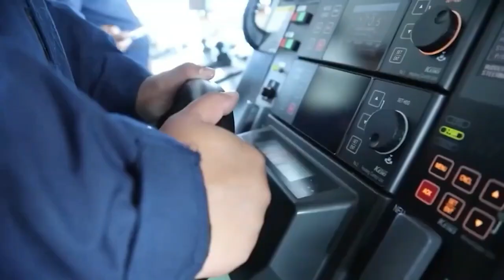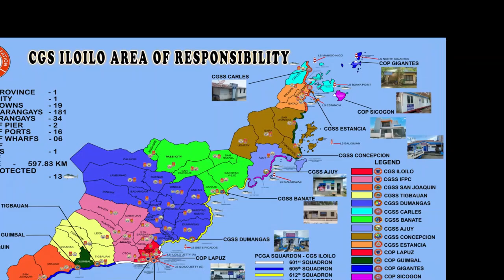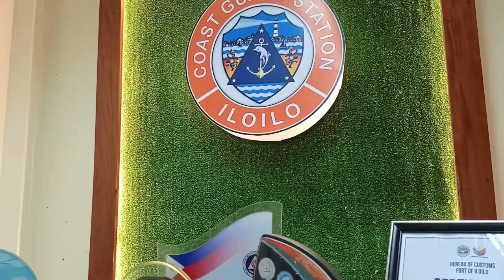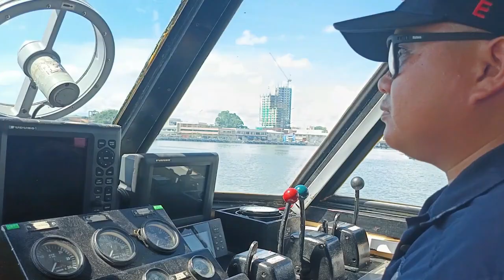CGS ILOILO ACCOMPLISHMENT REPORT 2024